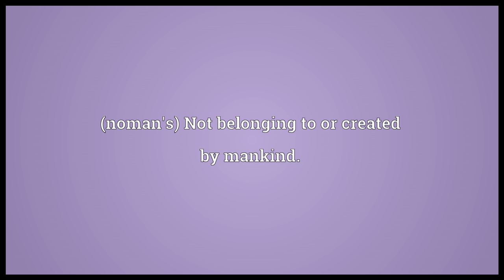Noman Meaning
Video shows what noman means. Not a person; Not a human.. (noman's) Not belonging to or created by mankind.. noman synonyms: nobody.  noman pronunciation. How to pronounce, definition by Wiktionary dictionary. noman meaning. Powered by MaryTTS